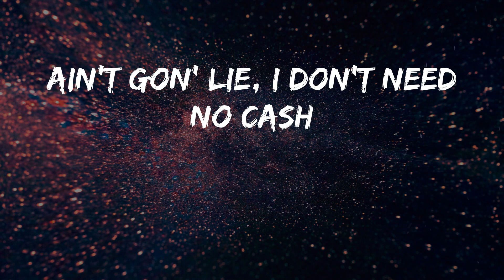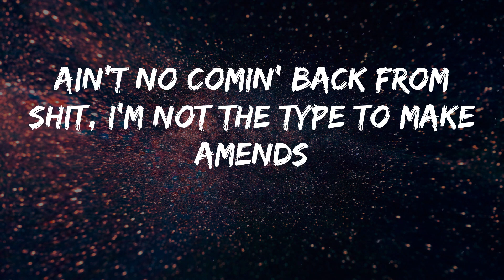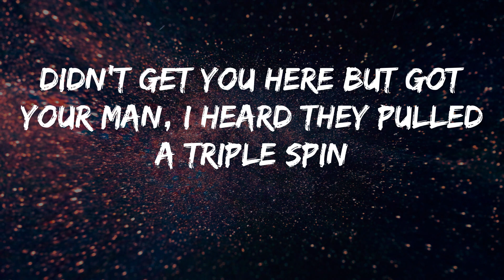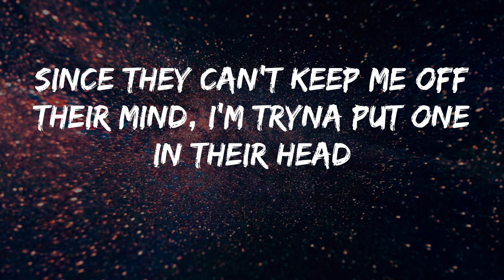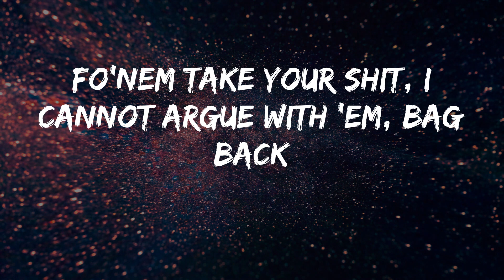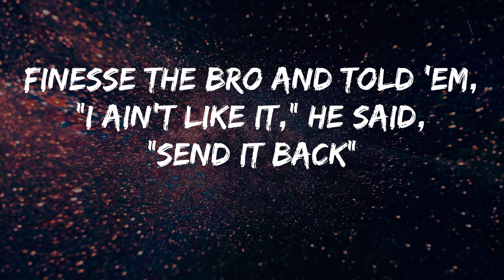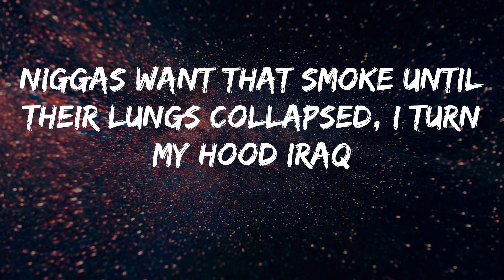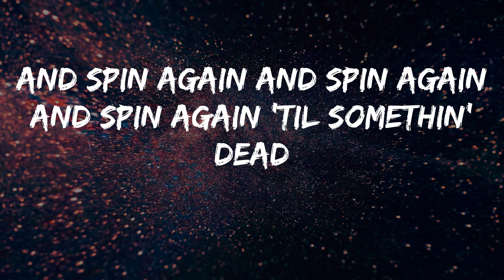Moneybagg Yo - Switches & Dracs (Lyrics)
Song: Switches & Dracs - Moneybagg Yo
Hope you enjoy Switches & Dracs by Moneybagg Yo

Yeah, gang
(DJ Bandz)